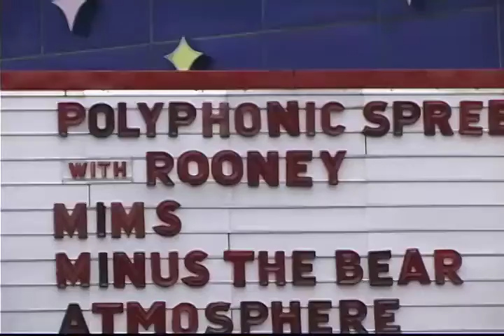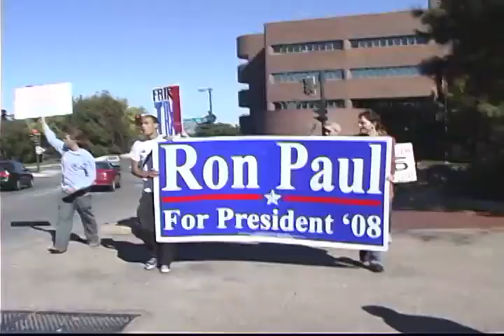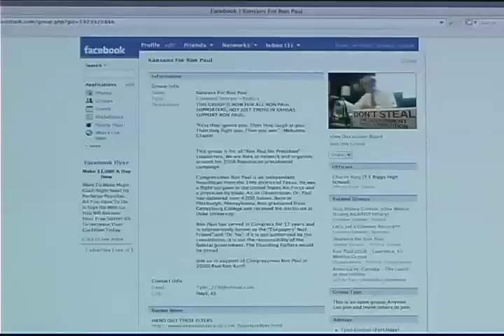Kansans Rally for Ron Paul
The University of Kansas and its home, Lawrence, are no strangers to political activism. The 2008 campaign brings a little-known candidate into the Kansas race. Texas Republican Ron Paul is gaining steam here in Lawrence, thanks to a small, but vocal, group of supporters.